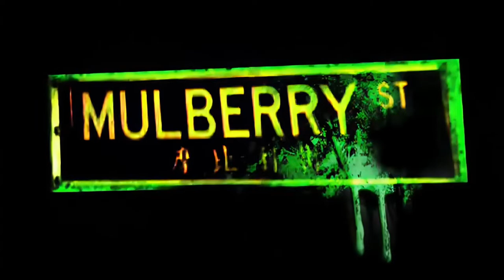Mulberry Street (2007) Trailer Remastered HD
A deadly infection breaks out in Manhattan, causing humans to develop into blood-thirsty rat creatures.

Directors
    Jim Mickle
Starring
    Nick Damici, Antone Pagan, Tim House